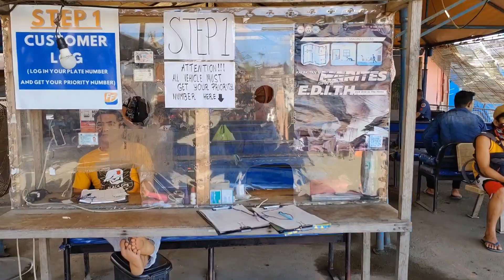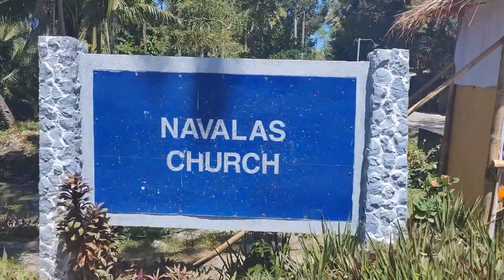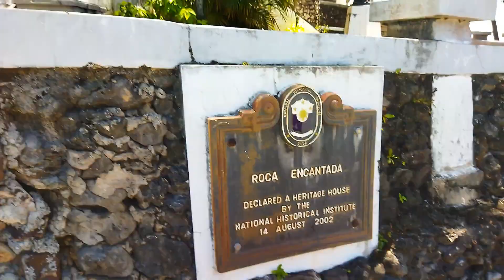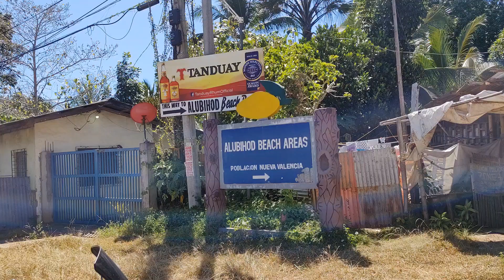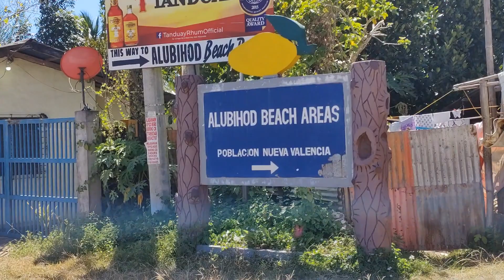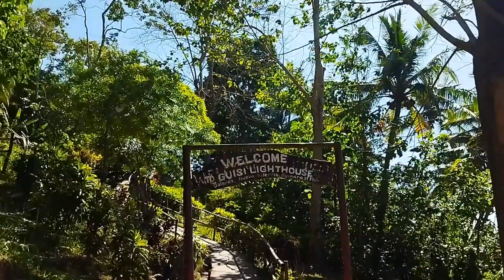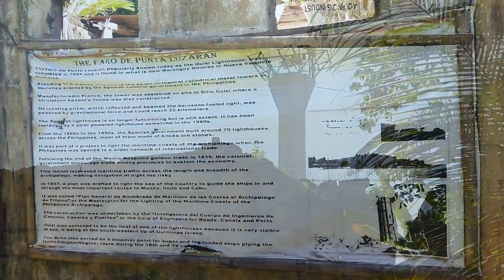Guimaras Tour || Oro Verde Mango Capital of the PH